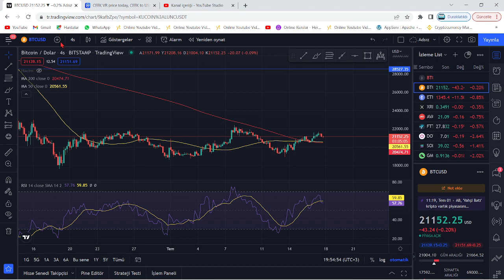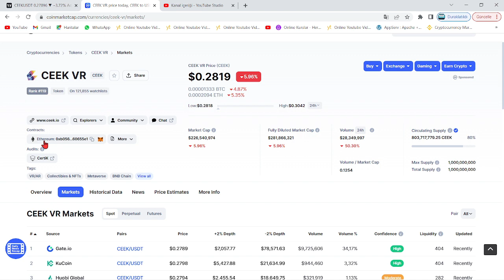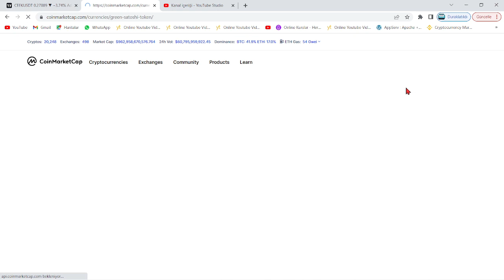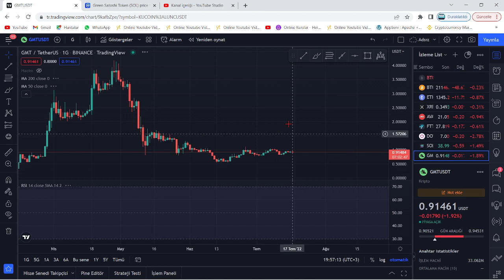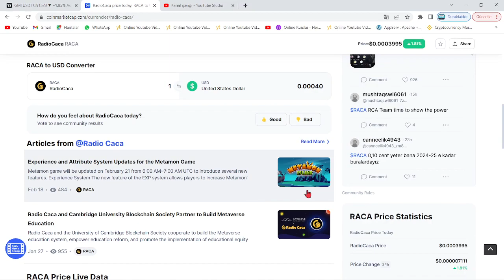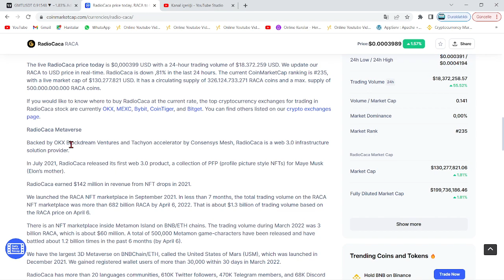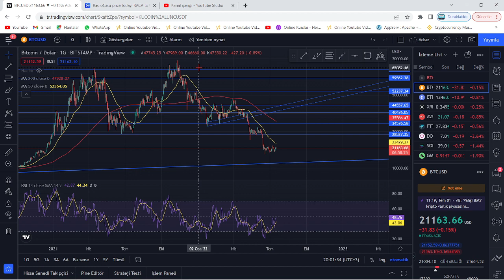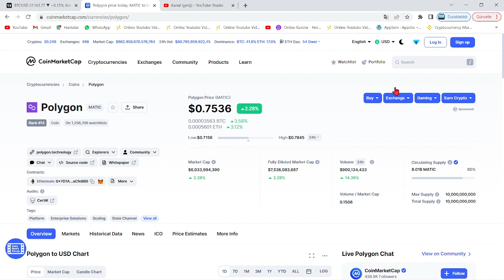TÜRKLERİN EN ÇOK ALDIĞI VE TUTTUĞU COİNLER AÇIKLANDI!🚀BUNLARI ALMAK NE KADAR MANTIKLI?🔥ACİL İZLEYİN🚀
Bu videomuzda türklerin en çok aldığı altcoinler hakkında konuştuk. Bu videoda yatırım tavsiyesi yoktur.